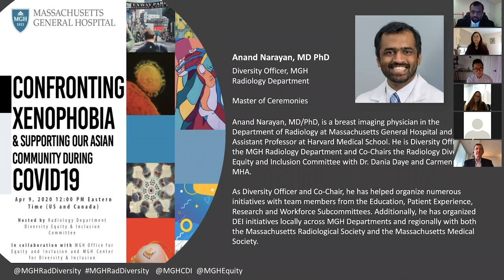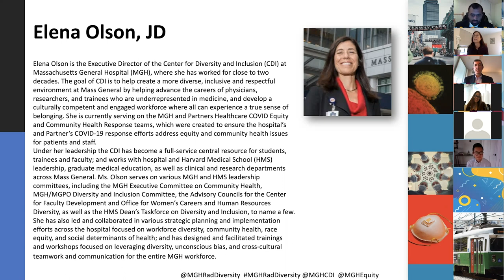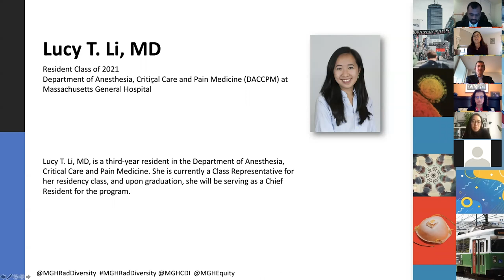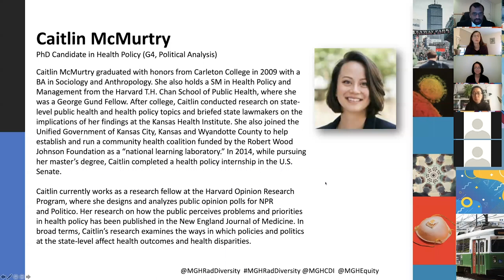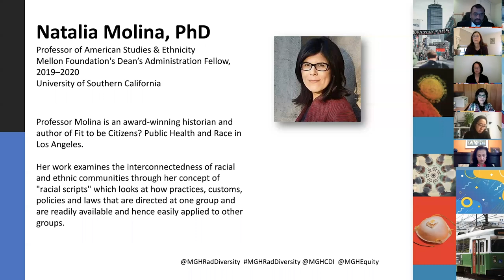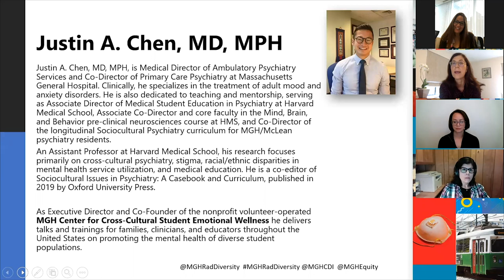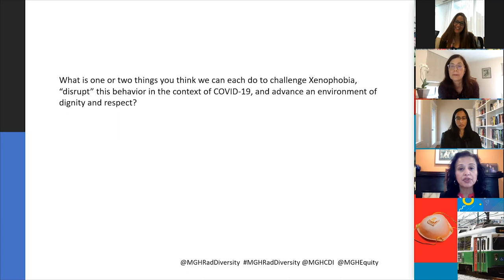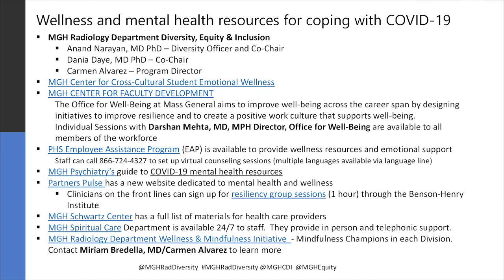Confronting Xenophobia & Supporting Our Asian Community During COVID-19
With recent attacks against Asians and Asian-Americans, the Radiology Diversity, Equity and Inclusion Committee, the Center for Diversity and Inclusion, and the Office for Equity and Inclusion hosted a virtual panel entitled “Confronting Xenophobia and Supporting Our Asian Community During COVID-19” on Thursday, April 9 from 12 - 1 PM EST. The event provided a historical, national and local perspective on xenophobia in the context of COVID-19. Learn to advance an environment of dignity and respect within Boston and beyond.